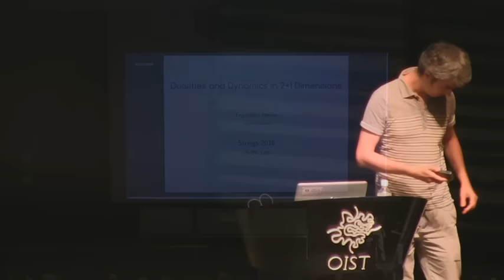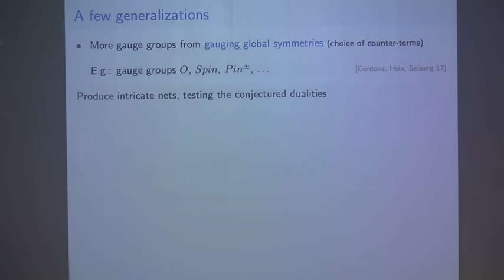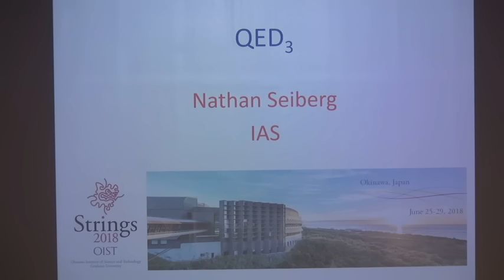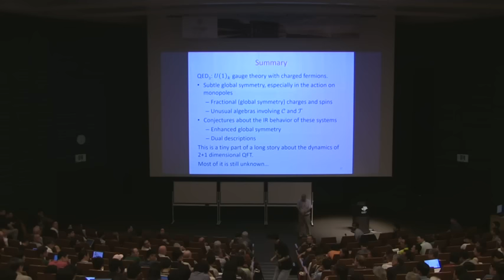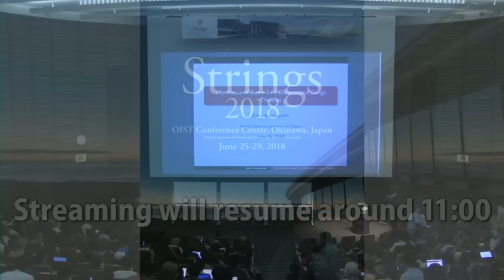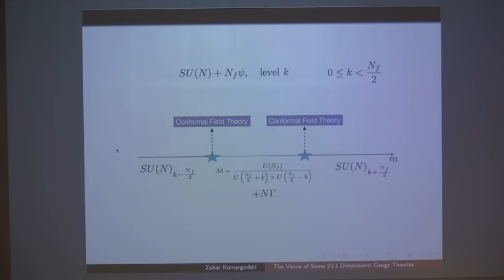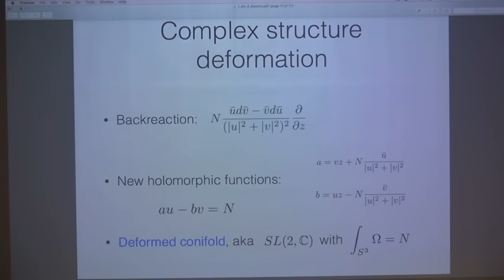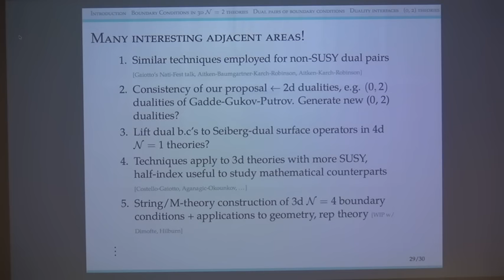Strings 2018 June 25 a.m.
Program
  16:10 Opening Remarks
  28:30 Benini
  1:27:55 Seiberg
  2:00:50 break
  2:32:00 Komargodski
  3:02:20 Gaiotto
  3:29:50 Paquette

Strings is the annual international conference on string theory, which has been held every year since 1995.
Strings 2018 will be hosted by Okinawa Institute of Science and Technology Graduate University.